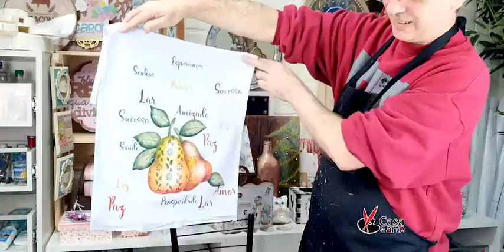Frutas no Pano de Prato com Tinta para Tecido por Marcco Venturelli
Com muita arte e estilo, a pintura em tecido ganha uma rica cor e vida nas mãos do professor Marcco Venturelli representante da @acrilexoficial.

Frutas sempre fará parte de nossos panos de prato, pois não tem pintura realista mais deliciosa que essa.
Assista até o fim e comente o que achou!

Materiais Usados
• Diluente
• Amarelo Melão
• Verde Pistache
• Goiaba Queimada
• Branco
• Verde Musgo
• Verde Musgo Claro
• Stencil OPA Ref 3040 / 3059 / 3061

Agora é só comprar e trabalhar nos seus panos de prato

CASA DA ARTE
42 anos de tradição.
05 lojas + Loja Virtual + Atacado